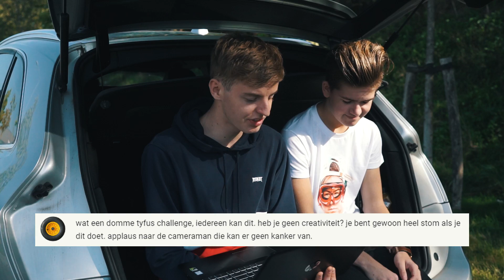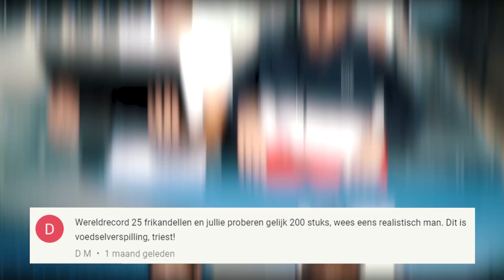REAGEREN OP HAATREACTIES !!!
nouja zeg, Moeten die haatcomments nou!?@?!@

Neem een kijkje op onze Social Media accounts!

Hey There!

Wij zijn glowmovies en uploaden elke dinsdag een leuke video voor jullie! Ten eerste hebben we Jesper Weijs, 16 jaar oud en is jarig op 21 April! Dan hebben we nog Rik, 17 jaar oud en is jarig op 21 September! Voor de mensen die afvragen met wat we editen, dat is Adobe Premiere Pro. Have fun guys !